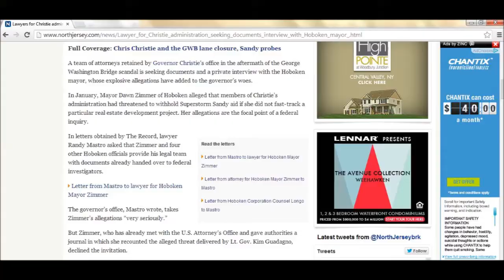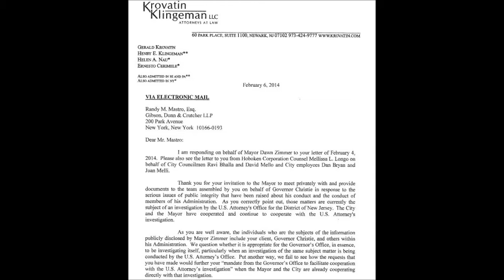Governor Christie's office requests interview with Mayor Zimmer, she declines